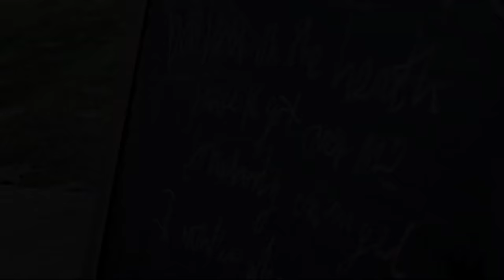The Clientele - Since K Got Over Me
The Clientele perform Since K Got Over Me live and acoustic at Victoria Park Bandstand in Hackney, London for Bandstand Busking.